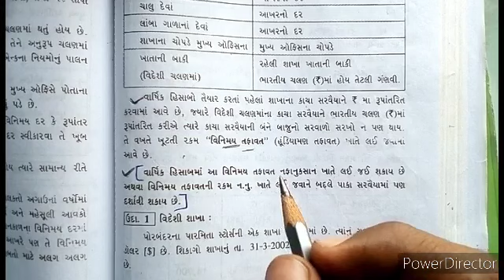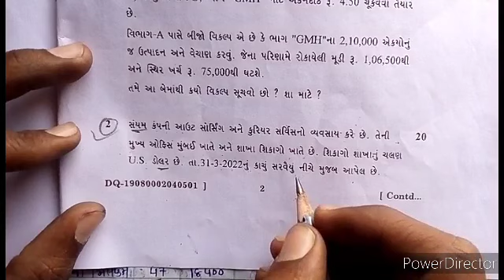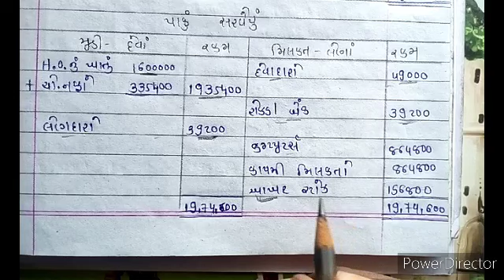Part 1 International Accounting M.Com Sem 4 |વિદેશી શાખા અને જથ્થાબંધ શાખાના હિસાબો |Dilip Chavda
Part 1 International Accounting M.Com Sem 4 |
વિદેશી શાખા અને જથ્થાબંધ  શાખાના હિસાબો |
Saurashtra University |
Dilip Chavda|

 આ યુ ટ્યૂબ ચેનલ પર તમને સૌરાષ્ટ્ર યુનિવર્સિટી ને લગતા તમામ પ્રકાર ના વિડિયો મળી રહેશે.

 તેમજ B. Com તથા M. Com ના અભ્યાસ ને લગતા વીડિયો મળી રહેશે.